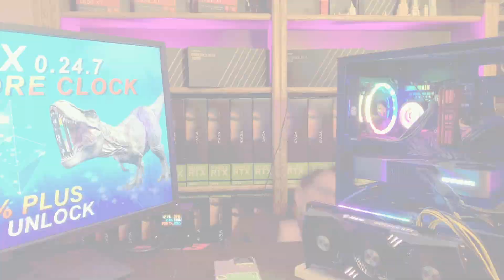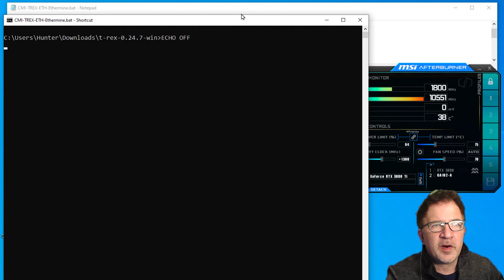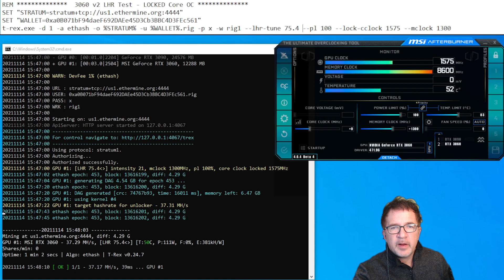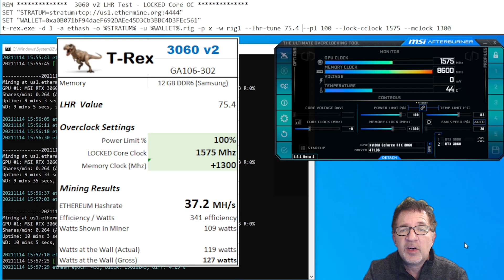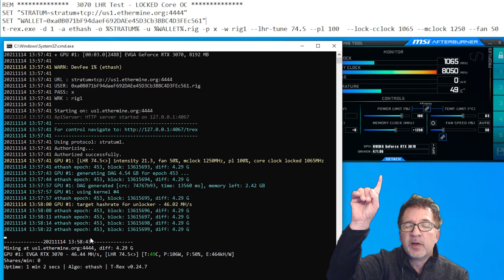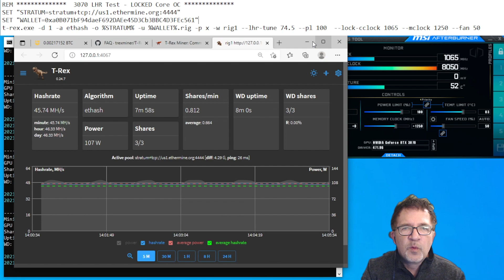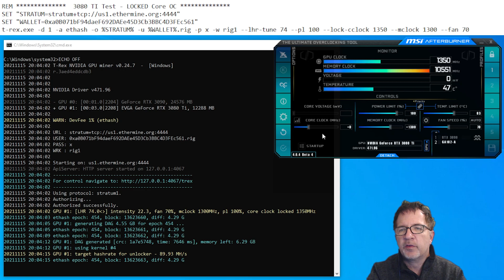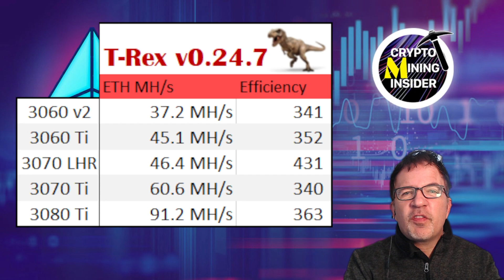T-Rex Miner 0.24.7 LOCK CORE CLOCK| 74% PLUS LHR Unlock 3060| 3060Ti LHR | 3070LHR | 3070Ti | 3080Ti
In this video we will be demonstrate testing 5 different LHR Cards using T-Rex Miner 0.24.7 latest LHR Unlock Functionality with its it’s built in Overclocking features allowing us to do Locked Core Clock on 5 different LHR Graphics Cards. Additionally we will be providing a Side by Side Comparison of the mining results between T-Rex vs the NBMiner v39.7.

For Details How to install and configure the latest T-Rex Miner 0.24.7 in Windows for Pool Mining or Nicehash - please see our updated video on How to Setup T-Rex Miner in Windows STEP by STEP

We used NVidia 471.96 driver for all cards tested in this video.

0:00    Intro
1:55    Overclocking Disclaimer
1:59    Standard MSI Overclocking vs T-Rex Locked Core Example
4:40    Test PC Setup & Power Meter
4:18    RTX-3060      MSI Gaming X Trio
7:03    RTX-3060 Ti   Zotac Gaming AMP (White)
9:40    RTX-3070 LHR  EVGA XC3
11:58   RTX-3070 Ti   NVidia Founders Edition
13:57   RTX-3080 Ti   EVGA FTW3 Ultra
16:24   T-Rex Miner v0.24.7 vs NBMiner v39.7  Side by Side Comparison
17:48   Wrap Up

We are NOT professionals and we do NOT endorse Overclocking Graphic cards or Specific Values
We will not be responsible for any consequences you may get when trying to overclock your graphic card (video card).  IMPROPER OVERCLOCKING CAN PERMANENTLY DAMAGE A GRAPHIC CARDS, PC and DISPLAY & OTHER COMPANENTS - PLEASE MAKE SURE YOU HAVE PROPER KNOWLEDGE OF GRAPHIC CARD OVERCLOCKING BEFORE ATTEMPTING –OVERCLOCK AT YOUR OWN RISK - PLEASE DO YOUR OWN RESEARCH

🚩Below is a list of hardware items we use

⛏️ 𝐀𝐌𝐀𝐙𝐎𝐍 𝐋𝐈𝐍𝐊𝐒     (Paid Links)

▶️ ASRock H110 Pro BTC+ 13 GPU Motherboard
▶️ Intel CPU: Intel G3930
▶️ CPU Heatsink & Fan
▶️ Memory - DDR4 2400 (RipJaws 2x4) Red
▶️ Hard Drive – 240 GB SSD
▶️ 7 " Rapberry Pi HDMI Screen
▶️ DVI to HDMI Cable
▶️ Mini Keyboard - Bluetooth Updated
▶️ PCIE Splitter Cable (4 Pack)
▶️ PCIE Risers (6 Pieces)
▶️ VELCRO Brand ONE-WRAP Cable Ties | 100Pk
▶️ Tripp Lite Surge Protector (Black)
▶️ EVGA SuperNOVA 1300 Watt G+ Gold PSU
▶️ Dual PSU Motherboard Connector
If you don't want to build a Mining Case Rig from scratch, we would suggest this brand
▶️ Veddha V3D 8-GPU Mining Case Aluminum Stackable Mining Rig Frame Case

▶️ ASUS GPUs
* Look for Graphic Cards Sold + Shipped By Amazon Directly for Best Deals *

▶️ 3080 Graphics Cards
ASUS ROG STRIX NVIDIA 3080 OC
ASUS TUF Gaming NVIDIA RTX 3080 OC